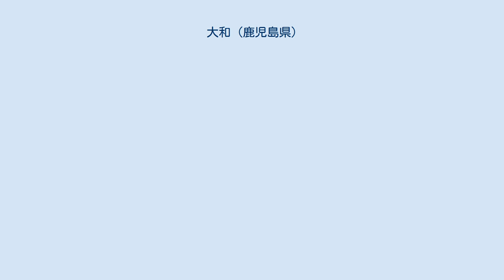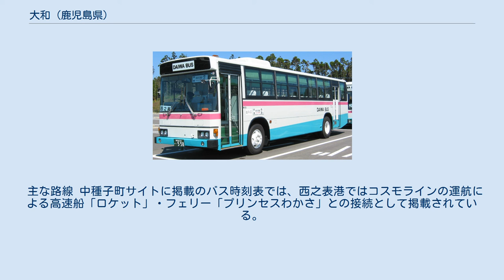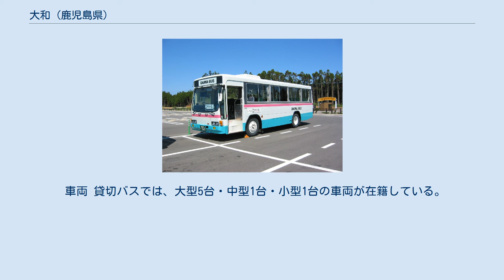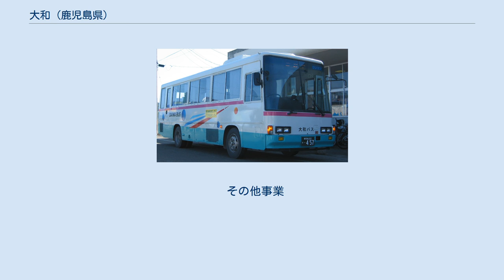大和 (鹿児島県)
有限会社大和（だいわ）は、鹿児島県熊毛郡南種子町（種子島）に本拠地を置くホテル・レジャー事業会社である。
2004年からはバス事業にも参入していた。
なお、同県内でチェーン展開するスーパーマーケット「だいわ」とは無関係。
 現在ホテルは閉館し、バス事業は別会社に譲渡している。
 種子島の大和温泉ホテルを保有・運営する。
ホテルは5階建て。
温泉浴場は別棟になっており、入浴だけの利用も可能である。
 2019年12月22日閉館。
 路線バスのバス停 案内上は、路線バスを大和バス、貸切バスを大和観光バスとしている。
 2020年1月に事業を有限会社和人組に譲渡。
以降は大和バスを参照のこと。
以下の内容は「大和」として営業していた頃のものである。
 主な路線 中種子町サイトに掲載のバス時刻表では、西之表港ではコスモラインの運航による高速船「ロケット」・フェリー「プリンセスわかさ」との接続として掲載されている。
 全路線が大和温泉ホテルを経由するわけではない。
 車両 貸切バスでは、大型5台・中型1台・小型1台の車両が在籍している。
路線バスは全て譲受車である。
 その他事業